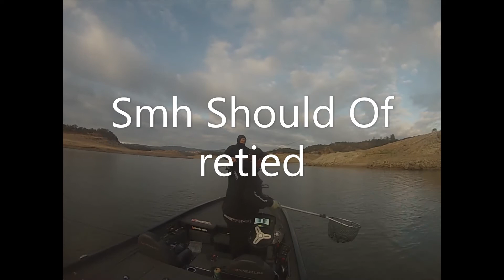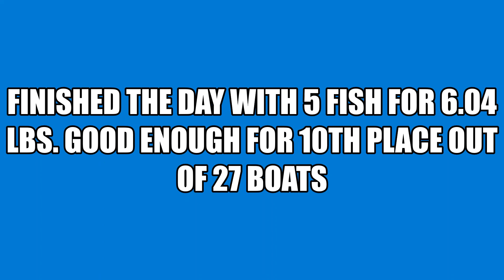VLOG # 6 Copes Appreciation Tournament Lake Nacimiento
Hey how's everyone doing today ? For todays video I show you guys how to be a good net man. Travis and I had a great day fishing using a variety of Ned rigs, Finesse jigs and football jigs to get our limit for the tournament.